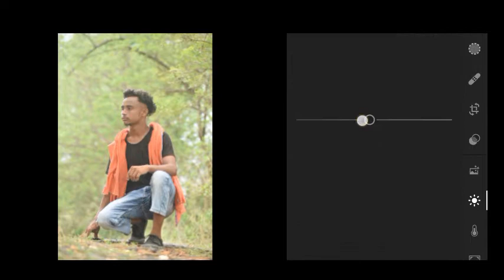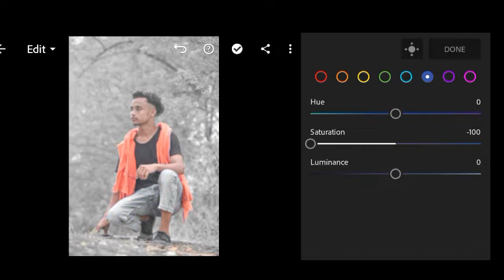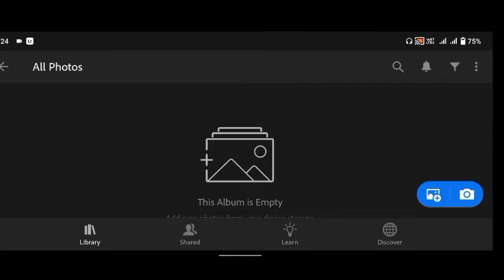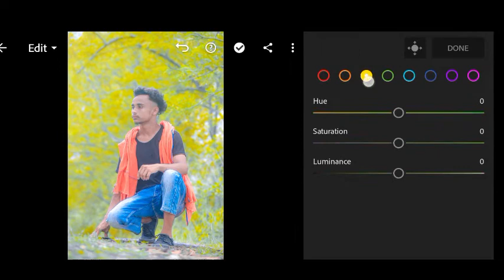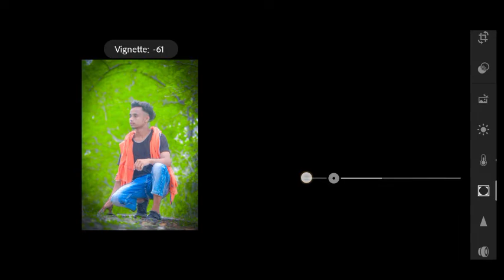New Hd Photo Editing Tutorial 🔥 Creative Photo Editing Lightroom 😎 Gm Editz 🥰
GM Editz 😎

Your Queries 👇

lightroom editing
lightroom retouching
lightroom
Snapseed
autodesk
PicsArt
best retouch in lightroom
lightroom colour retouching
lr editing
lr editing tutorial
lr editing preset
lightroom preset